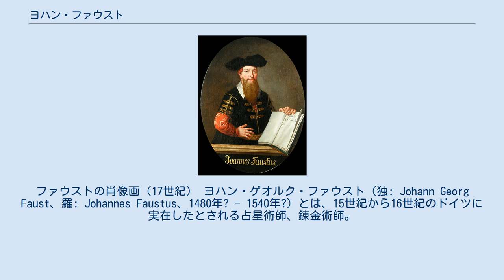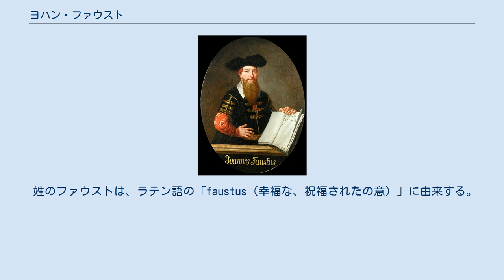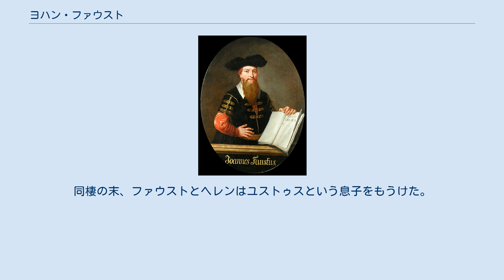ヨハン・ファウスト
ファウストの肖像画（17世紀） ヨハン・ゲオルク・ファウスト（独: Johann Georg Faust、羅: Johannes Faustus、1480年? - 1540年?）とは、15世紀から16世紀のドイツに実在したとされる占星術師、錬金術師。
ファウスト博士（独: Doktor Faustus）の名でも呼ばれる。
 民衆本『実伝ファウスト博士（独: Historia von D. Johann Fausten）』や人形劇などで伝説が人口に膾炙し、後世これに取材した様々な創作が作られた。
その中でも特にゲーテの戯曲『ファウスト』が著名。
 姓のファウストは、ラテン語の「faustus（幸福な、祝福されたの意）」に由来する。
 実在性も含めて、その生涯には多分に不明な部分が含まれており、ヴュルテンベルクのクニットリンゲンまたはハイデルベルクで1466年もしくは1480年に生まれたとされる。
1509年1月15日、ハイデルベルク大学で神学博士号の16人の授与者1人に含まれているという記録があるが、別人説もある。
生前は各地を放浪し、マルティン・ルターからは悪魔の力を借りていると非難されたという。
1538年には、フォン・シュタオフェン男爵に雇われている。
最期は錬金術の実験中に爆死したとされ、五体はばらばらとなったという。
このことが後世に伝説の根拠となった。
 その死後、魔術に通じていたなどという伝説が出来上がり、特に悪魔（メフィストフェレス）と契約した人物として世に広く知られるようになった。
 1587年、民衆本（独: Volksbuch）『実伝ファウスト博士』（Historia von D. Johann Fausten）が書かれた。
作者は不詳であるが、ヨーハン・シュピースという説もある。
 ヨハネス（ヨハン）・ファウストは月夜のある日、魔法円を描きサタンを召喚し、サタンの従者メフィストフェレスを呼び出した。
そして、メフィストフェレスを24年間使役するかわりに、自分の肉体と魂を売る契約をした。
ファウストは贅沢な暮らしの中、近所の娘に恋をした。
その娘と結婚したいと欲するも、メフィストフェレスとの契約に違反するため願いは叶わなかった。
そしてファウストは、ギリシア神話のヘレンを連れてくるようにとメフィストフェレスに命じた。
同棲の末、ファウストとヘレンはユストゥスという息子をもうけた。
だが最期にファウストはその息子ユストゥスに殺された。
 その他オペラなどがある。